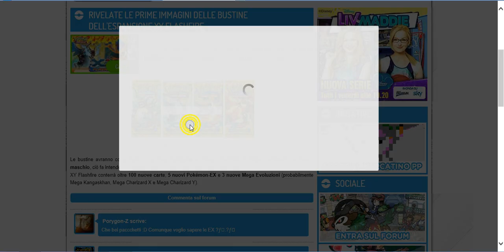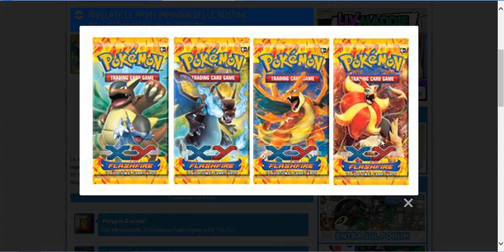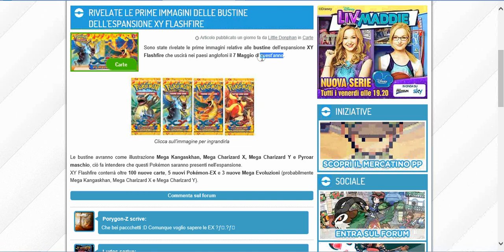ILLUSTRAZIONI del NUOVO set di Pokèmon XY FlashFire!!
ragazzi...questa è decisamente una delle mie news preferite. MEGAcharizaed EX...mio Dio quanto è figoooo!!!
a questo punto. se vi iscrivete...sono pure più contento :D